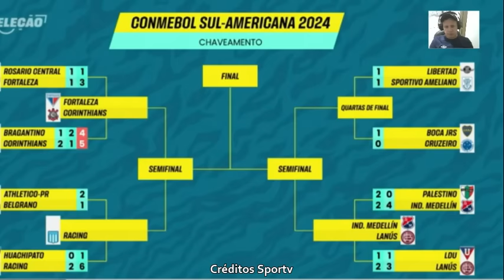Fortaleza continua fazendo história na sulamericana ao vira o jogo contra o Rosário Central Arg.